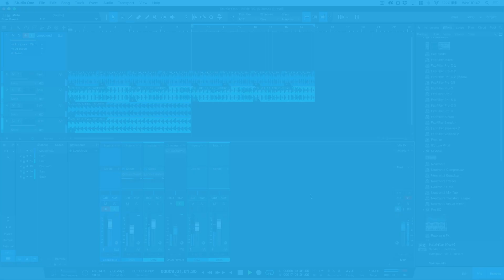Creating a Groove Shadow with Loopcloud | Loopcloud Quick Tip Tutorial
Using the Loopcloud VST on an instrument channel in your DAW means you can process each and every loop, sample or sound you can find in your Loopcloud library or the Loopcloud Store with your favorite effects before you need to download or purchase them.

In this Loopcloud quick tip tutorial, you will learn a creative way of drum processing by using the reverb tail of drums other than your project's drums to create a groove shadow to your project.